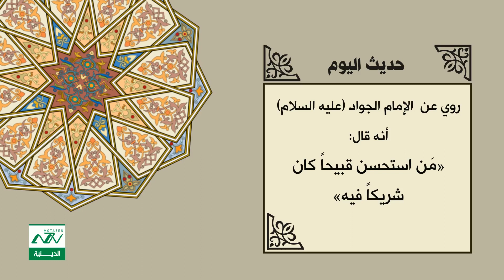حديث اليوم عن الامام الجواد عليه السلام في استحسان القبيح ...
- الإمام الجواد (عليه السلام) : من استحسن قبيحا كان شريكا فيه
من نحن ؟؟